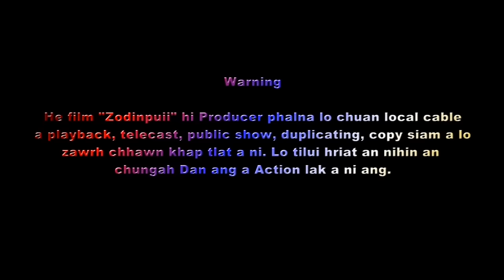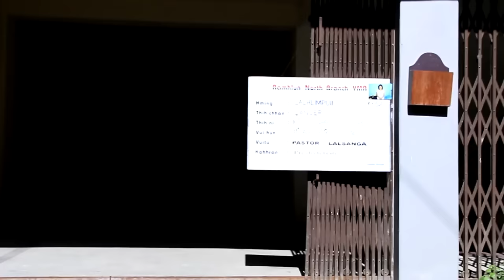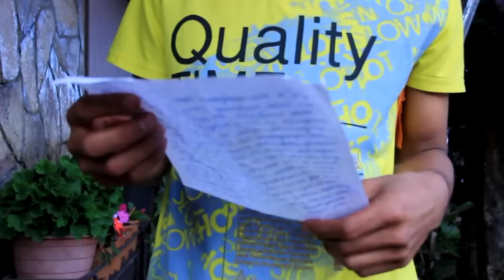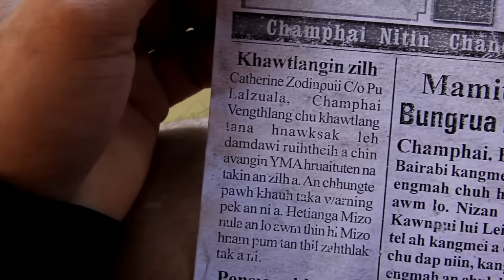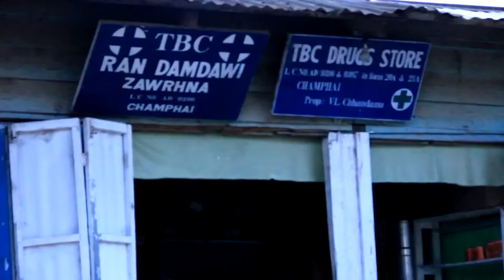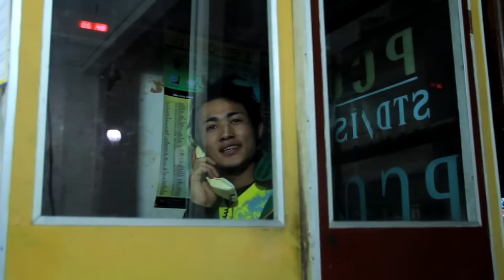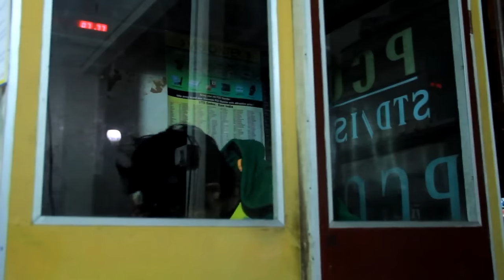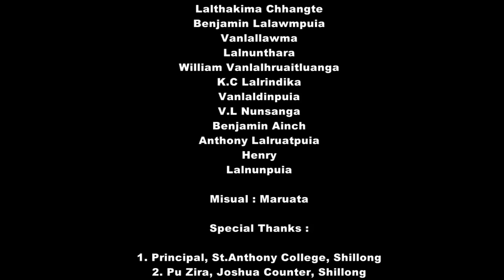Zodinpuii (2012)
Based on M.A.L Book of the Year 2011